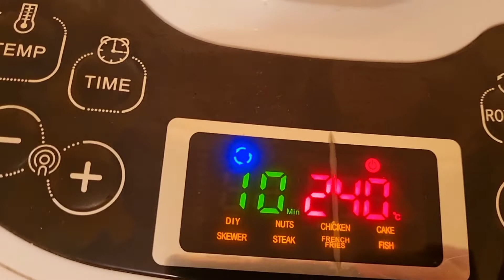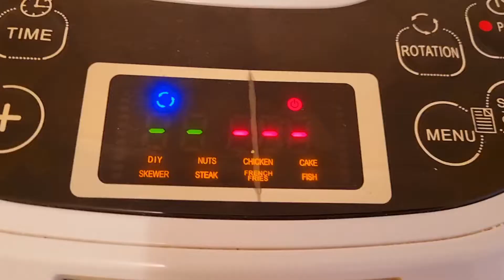Full Video - Air Fryer Lamb Shanks Recipe | Tender Lamb Shanks | Air Fried Raan Recipe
Full Video
Air Fryer Lamb Shanks Recipe | Tender Lamb Shanks | Air Fried Raan Recipe

Layered Eggplant and Potato Curry | Aloo Baingan Sabzi |  | Aloo Baingan Recipe | Spicy Vegetables

Tasty Tray